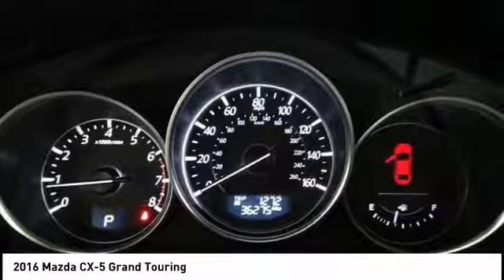2016 Mazda CX-5 Cedar Falls IA UD12210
2016 Mazda CX-5 Grand Touring

* ONE OWNER *, * AWD *, * NAVIGATION *, * LEATHER *, * SUNROOF/MOONROOF *, * BLIND SPOT MONITOR *, * BACK-UP CAMERA *, * HEATED SEATS *, * BOSE AUDIO *, * ALLOY WHEELS *, * BLUETOOTH AUDIO/PHONE *, * POWER SEAT *, * XM RADIO *, * REMAINDER OF 5YR/60,000 MILE WARRANTY *, * ACCIDENT FREE *, * POWER WINDOWS *, * POWER DOOR LOCKS *, * CRUISE CONTROL *.brbr30/24 Highway/City MPGbrbrbrReviews:brbr  * Sporty driving feel that makes you feel secure while cornering; engines earn great fuel economy; spacious seating in both rows; many desirable safety features. Source: Edmundsbr  * Introducing a feat of engineering previously thought to be impossible: the crossover without compromise. Not only does the CX-5 offer confident driving, all-weather capability, spaciousness and advanced features, but it does so with amazing highway MPG. CX-5's aerodynamic curves and sloping roofline reduce wind turbulence and allow for the vehicle's weight to be distributed toward the rear axle for increased stability. CX-5 is packed with advanced features that adjust to your driving needs, such as available rain-sensing windshield wipers, heated side mirrors, and 17 to 19 inch aluminum alloy wheels fitted with all-season tires. CX-5 features two transmission options: the ultra-responsive 6-speed manual and the 6-speed Sport automatic. With CX-5's SKYACTIV-G 2.0L engine it produces 155hp and an impressive 150 lb-ft torque delivering up to an EPA estimated 35 MPG hwy with manual and 32 with automatic transmissions. For extra power and torque, upgrade to the surprisingly fuel-efficient 2.5L SKYACTIV-G with 184hp. The 2.5L also allows for the option of AWD. The CX-5 blends sophisticated details, like available double stitched premium leather trimmed seats, a power moonroof, and ample passenger and cargo volume (64.8 cubic feet) to create a stylish all-purpose cabin. Crisp, immersive sound is delivered through an available 9 speaker Bose Centerpoint Surround Sound System with AudioPilot noise compensation technology. Connect your iPod or other MP3 device with the USB audio input or auxiliary jack. CX-5 offers available HD Radio, Pandora Internet radio connectivity and SiriusXM Satellite Radio. The available fully integrated navigation system is above dash and can be easily controlled by the conveniently located knob by the armrest. Source: The Manufacturer SummarybrbrServing the Cedar Valley Area for 3 Generations as one of MIDWEST'S LARGEST DEALER GROUPS including Cedar Falls, Cedar Rapids, Dubuque, Iowa City, Des Moines, West Des Moines, Davenport, Clinton, Urbandale, Marion, Marshalltown, Mason City, Fort Dodge, Ankeny, Waterloo, Ames, Burlington, Quad Cities, Waukee, Johnston & Muscatine.